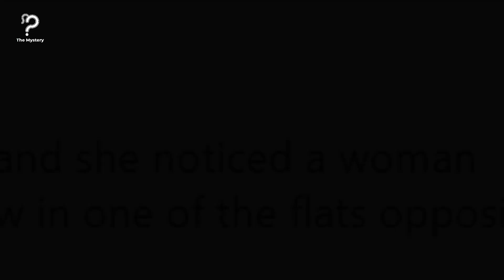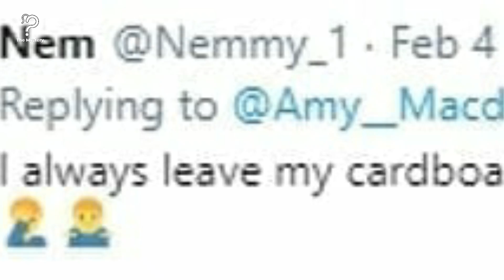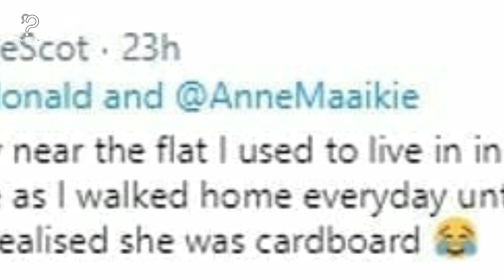Woman Spots Familiar Face In The Window Everyday, Looks Closer And Realizes She’s Being Set Up